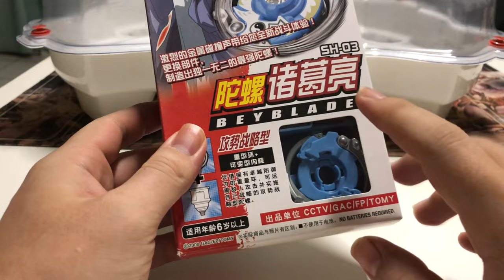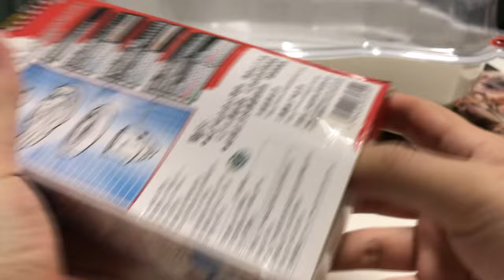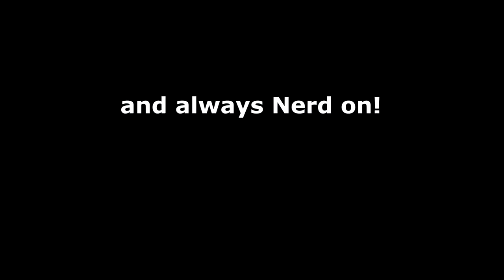Zhuge Liang's Death Gargoyle [Ro3K]! - Hard Metal System! - But Does it Spin? Episode 152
Taking a look at our last Romance of the Three Kingdoms HMS Beyblade!

Purrple Cat - Pillars  Of Creation